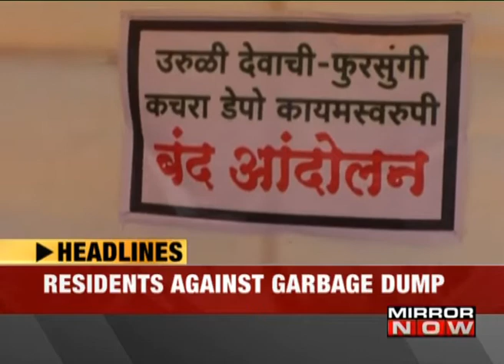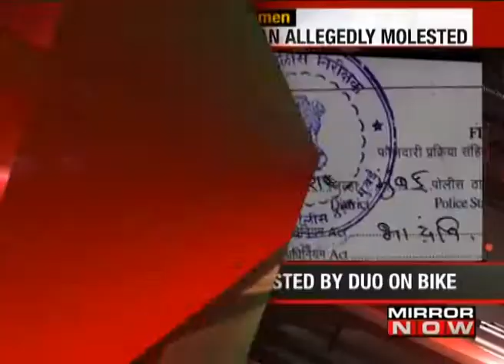Maharashtra Releases Consumer Friendly RERA Rules: The News – April 22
From property rates to policy, from infrastructure to the biggest property deals, from Smart Cities to smart buying decisions and the burning civic issues. The News covers it all. So whether you own property or seek to own one or you want to know about your neighborhoods, tune in to India's only show that will tell you how business and policy developments will affect your pocket and your investment in property.